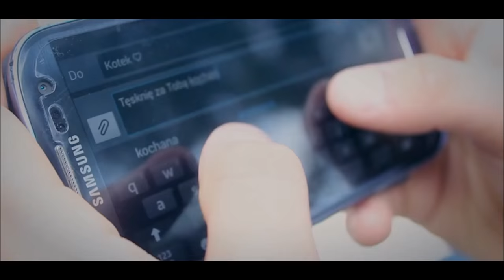The Neverender - Obietnica (Official video)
Październik 2015

tekst: Konrad Znaj
muzyka: Maciej Mielka
reżyseria: Tomasz Ryba
wystąpili: Dominika Kulesza, Kamil Lara